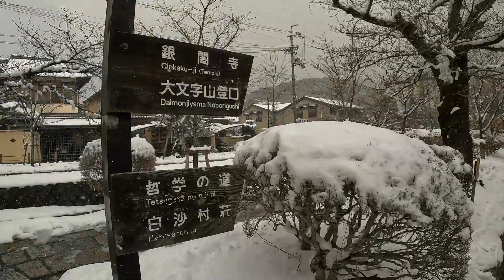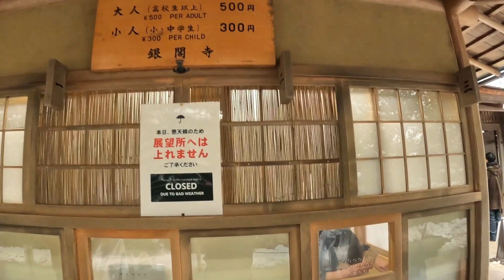Ginkakuji Temple (Silver Pavilion) covered with snow, There is Beauty in Simplicity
Ginkaku-ji Temple, also known as the Silver Pavilion, is a famous Zen temple located in the city of Kyoto, Japan. It was built in the 15th century by the shogun Ashikaga Yoshimasa as a retreat for meditation and contemplation. The temple is known for its elegant architecture and beautiful gardens, which have been designated as a UNESCO World Heritage Site.

Was supposed to be covered in silver foil but the Shogun who was building it died before it’s completion and the decision not to complete it give it a wabi-sabi aesthetic to it. It has a sand garden and a hilltop view.